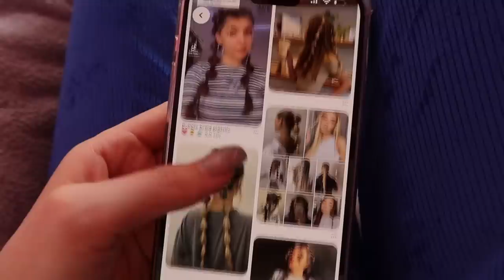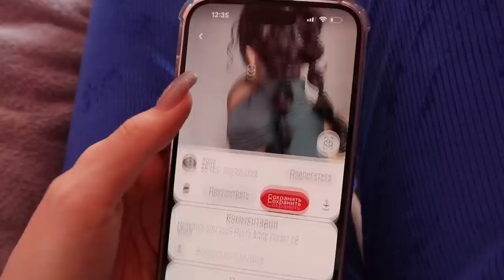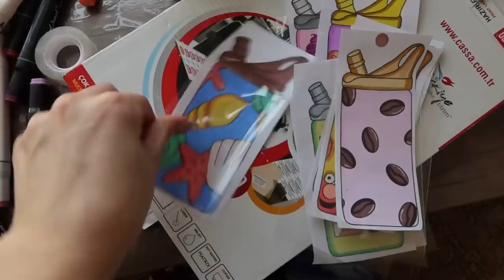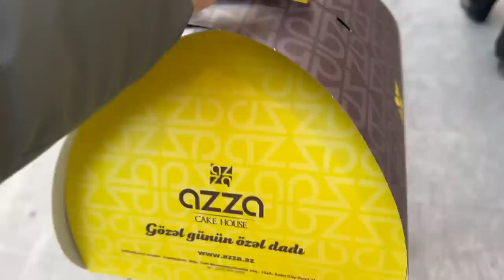СЕМЕЙНЫЙ УЖИН 🍲 Один день из моей жизни 💗Ayka Emilly